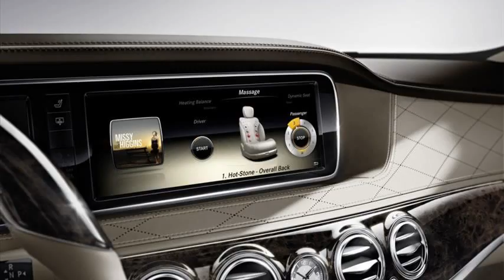mercedes benz s class 2013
mercedes benz s class 2013 vs bmw
mercedes benz s class 2013 video
audi
range rover 2013
bmw